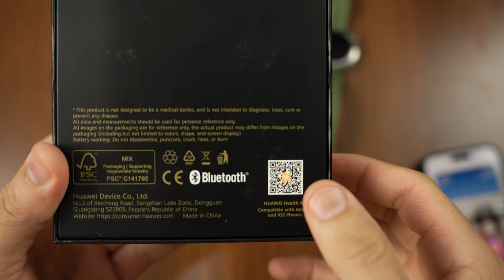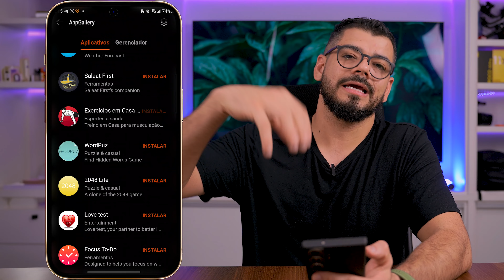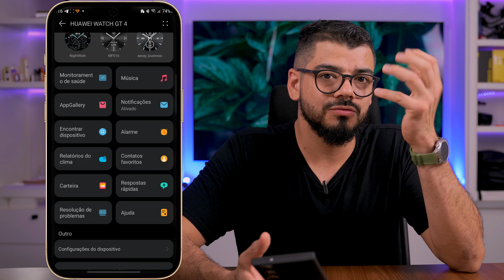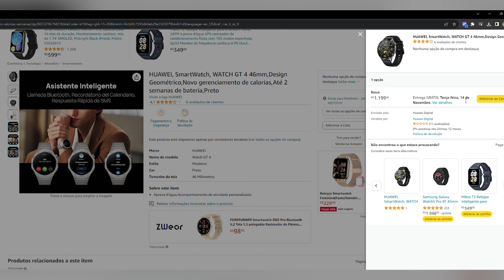Smartwatch PREMIUM com 14 DIAS DE BATERIA, GPS E MUITO MAIS! Huawei WATCH GT 4 Review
ONDE COMPRAR ESTE RELÓGIO:
PÁGINA OFICIAL：
HUAWEI WATCH GT4 46mm Preto：
HUAWEI WATCH GT4 46mm Verde：
HUAWEI WATCH GT4 41mm Preto：
HUAWEI WATCH GT4 41mm Branco：